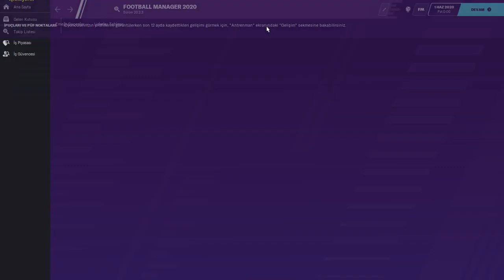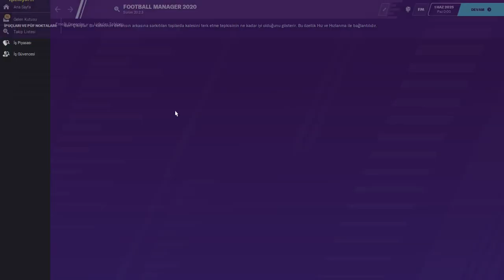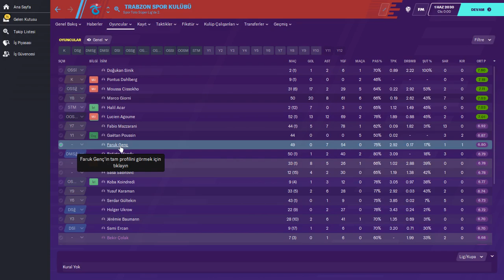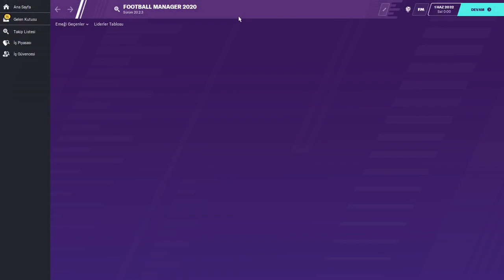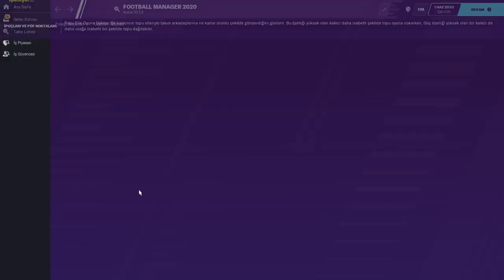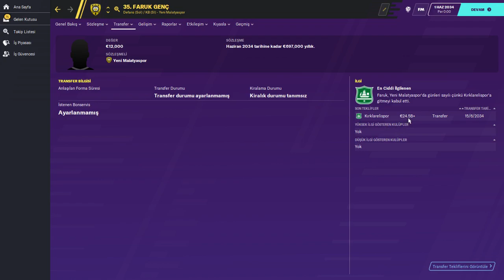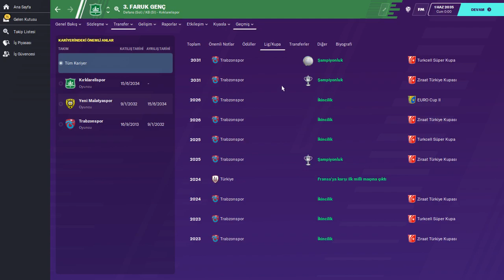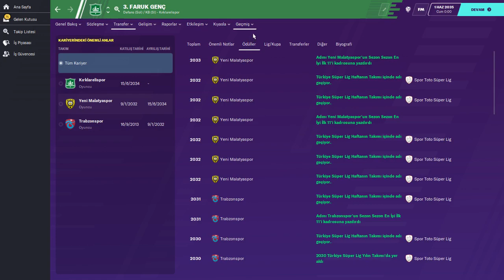FM 2020 # Faruk Can Genç - Kariyer Hikayesi (Emekliliğe Kadar)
Trabzonspor'un genç yıldız adayı Faruk Can Genç'in Football Manager 2020 hayatı..